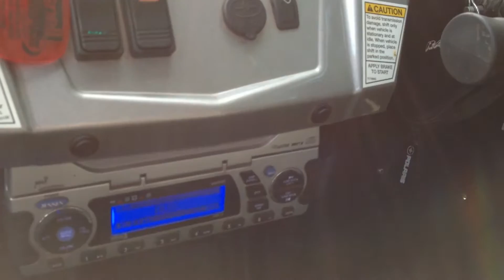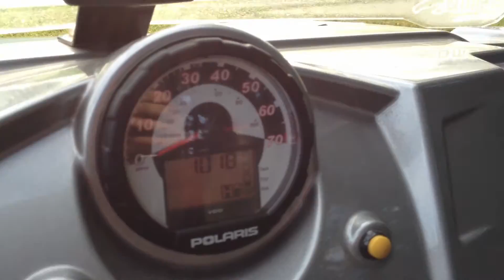2009 Polaris RZR S 800 EFI